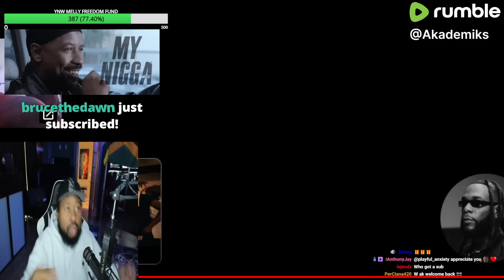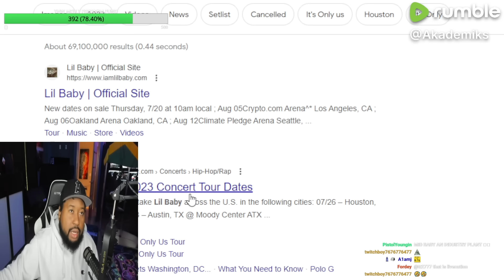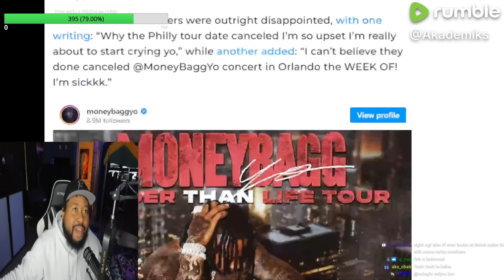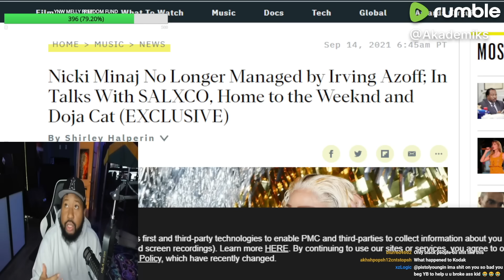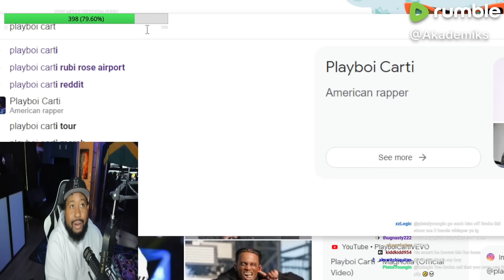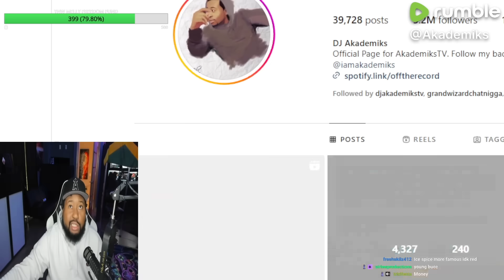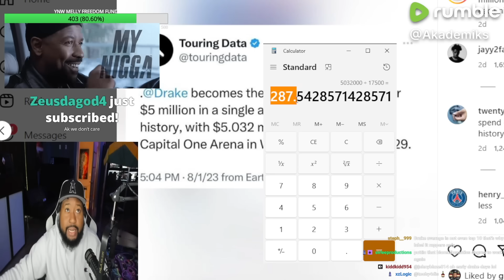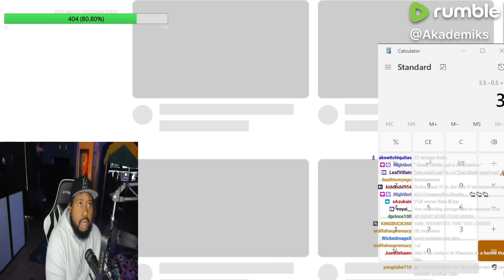Pocket Watching Section! Akademiks reveals Lil Baby gets $1M a show & talks Livenation Vs AG Ent!